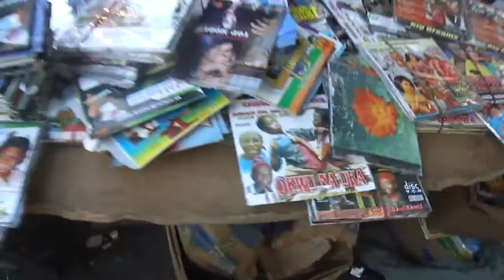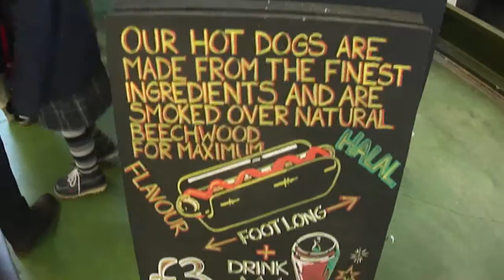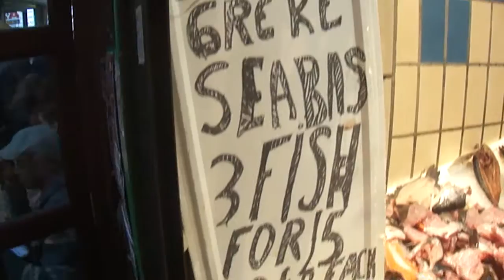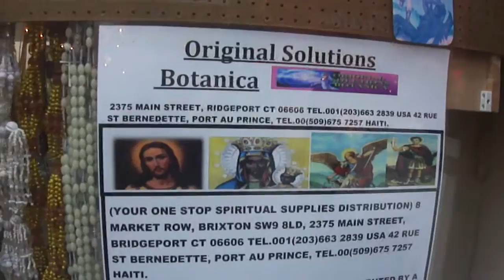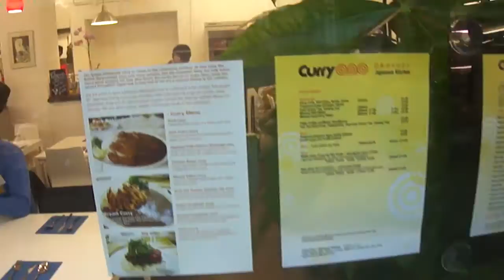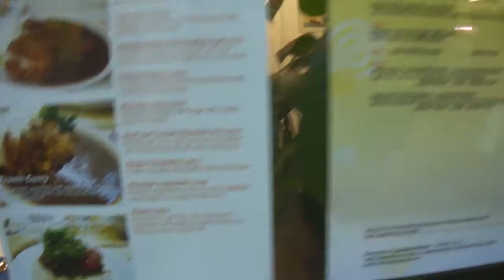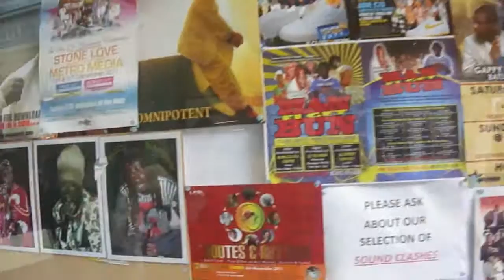Brixton Market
A quick stroll thru Brixton Market while me mate holds the queue at Franco Manca